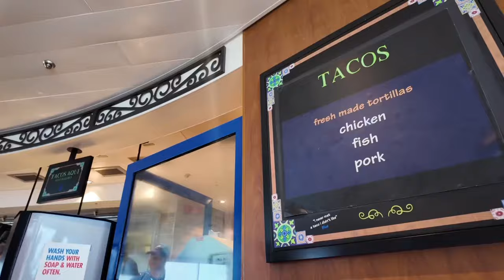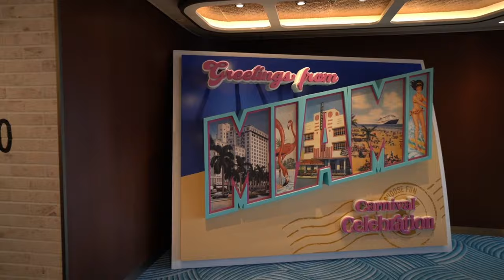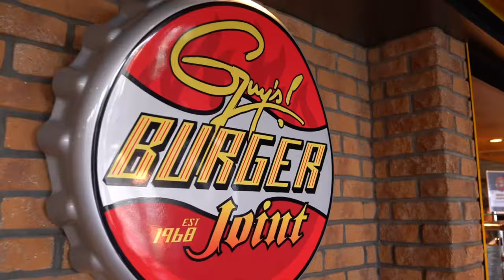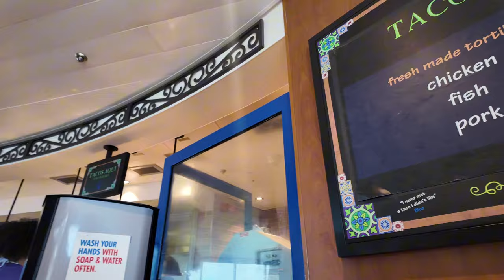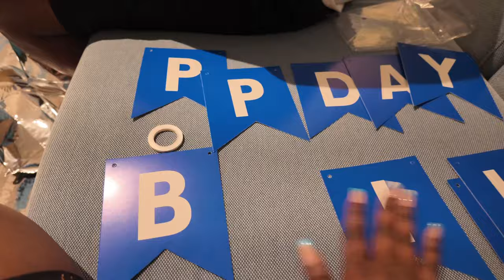Carnival Celebration Embarkation Day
🌟 Welcome back to Teonna's World! 🌟 Today's episode is extra special because we're kicking off an unforgettable adventure from Miami - it's Embarkation Day on the Carnival Celebration, and you're invited to join the party! 🚢

In this vlog, we're celebrating my husband's birthday in style, cruising through the sparkling waters and soaking in the vibrant atmosphere that only Carnival can offer. From the moment we step foot in the bustling Port of Miami to our first awe-inspiring glimpse of the Carnival Celebration, you'll get an all-access pass to the excitement, the anticipation, and yes, the madness of embarkation day!

👋 See you on board, adventurers! Let's make some waves! 🌊

Cameras:
DJI Pocket 3
DJI Action 2
DJI Mini 3 Pro